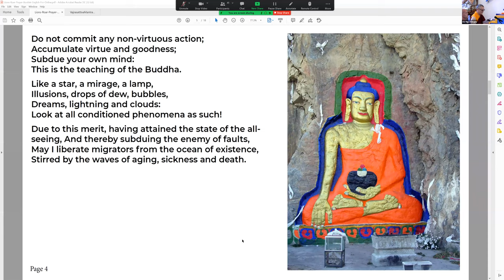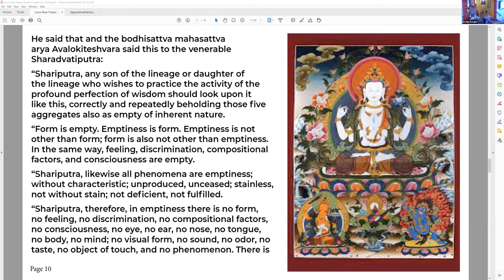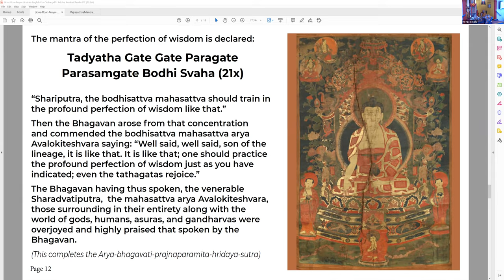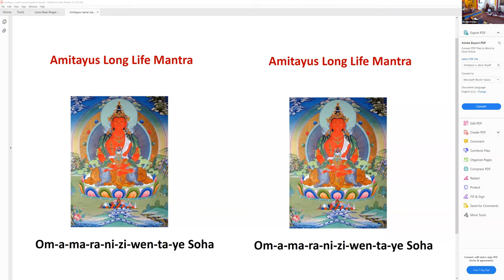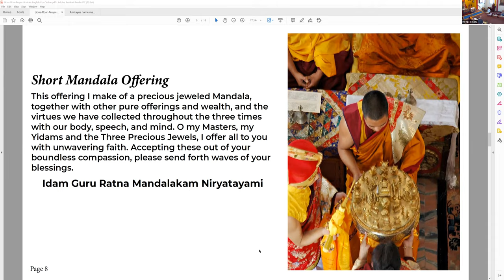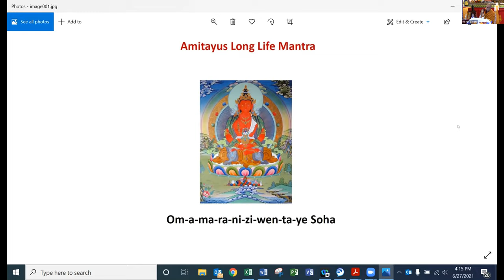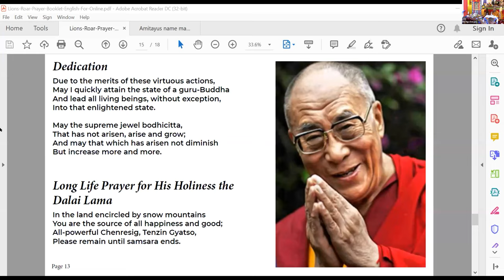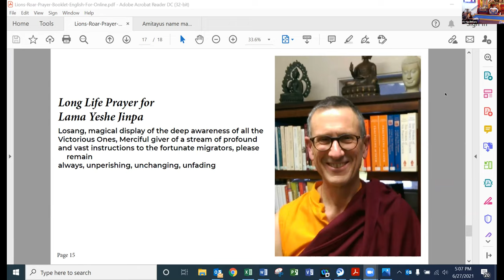Amitayus Empowerment by Khenchen Rinpoche at Lion's Roar Dharma Center - June 27, 2021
Amitayus Empowerment by Khenchen Rinpoche and Celebration of Lama Yeshe Jinpa's Birthday of June 27, 2021

Venerable Khenchen Rinpoche Tenzin Jamyang Phuntsok came to Lion's Roar Dharma Center on June 27, 2021 in celebration of Lama Yeshe Jinpa's birthday and conferred the Amitayus Empowerment.

Thank you to Tsering Dhondup for translating this teaching for us.